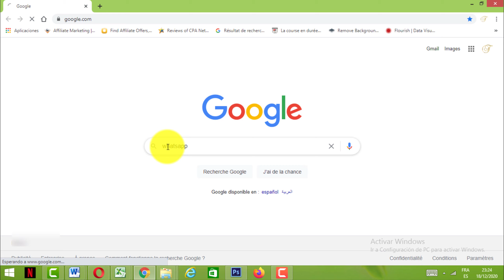Como descargar whatsApp para pc y instalar WhatsApp en pc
como descargar whatsapp para pc  (instalar whatsapp 2020 en pc)
En este tutorial descubriremos cómo instalar whatsapp en pc.
cómo agregar contraseña en Windows 10

WhatsApp para PC… con un “pero”
WhatsApp, la popular app de mensajería, se usa normalmente en móviles (Android, iOS, Windows Phone y Blackberry) pero a veces apetecería usarla en PC, ¿verdad? como descargar whatsapp web en pc, Con la versión de WhatsApp para PC se puede ,saber como descargar whatsapp apk, hacer al fin: solo necesitas instalarte una pequeña app para poder chatear con tus amigos en tu ordenador con Windows o Mac. Funciona bien, cierto, pero está lejos de ser perfecta.
instalar whatsapp en mi pc?
WhatsApp Web ahora como una app
Quizás conoces WhatsApp Web, la versión para navegador del chat de WhatsApp. instalar whatsapp pc es exactamente lo mismo, solo que ahora para usar esta funcionalidad no deberás entrar en Firefox, Chrome o similares, sino que podrás hacerlo al hacer  instalar whatsapp para pc.
 En este tutorial, le mostraremos cómo instalar whatsapp en pc  en unos simples pasos, siga este video hasta el final y aprenda como descargar whatsapp gratis en pc.

Aquí se explica cómo descargar whatsapp para pc  paso a paso:

1-Abrir un navegador
2-Buscar whatsapp
3- Abrir Whatsapp.com
4-Pulsar Descargar whatsapp para windows.
5- Abrir la app
6- Haz las indicaciones un tu móvil
7-Disfruta de whatsapp en tu pc

Así se explica cómo descargar whatsapp para pc.

Si tiene alguna pregunta sobre el tema " instalar whatsapp en pc, no dude en publicarla en los Comentarios
Este Tutorial está terminado, espero que te haya sido de mucha utilidad y que hayas aprendido a instalar whatsapp messenger en pc
Tuto : instalar whatsapp gratis para pc
categoria : tutoriales Whatsapp
ver tambien : instalar whatsapp web en pc